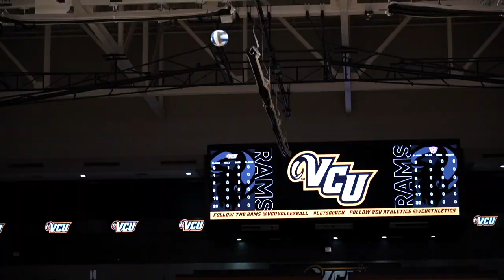VCU Volleyball Invitational 2023 - Weekend Recap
Visit VCUAthletics.com — the OFFICIAL site for VCU Athletics with news, information, videos and more for VCU Baseball, Basketball, Cross Country, Field Hockey, Golf, Lacrosse, Soccer, Tennis, Track & Field, and Volleyball.

Visit vcu.shoptruespirit.com to get all the gear to represent your VCU Rams!

MB01FAIWVMIT7UP